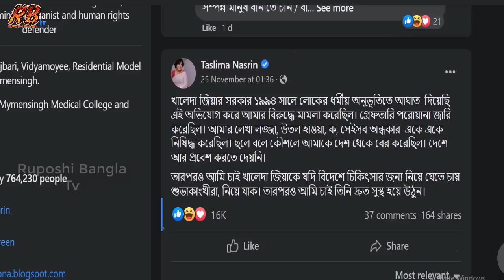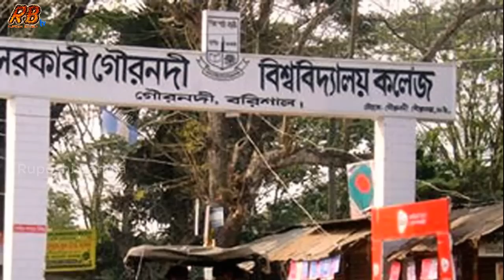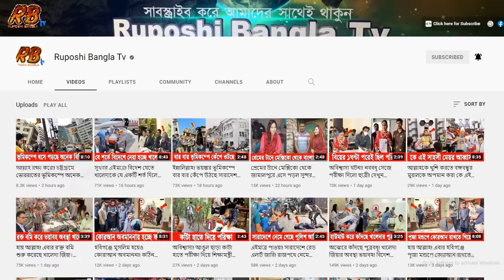অবিশ্বাস্য! ভারতে বসে খালেদার সুস্থতার জন্য দোয়া করছে তসলিমা নাসরিন! হাসপাতালে যা বললেন খালেদা জিয়া